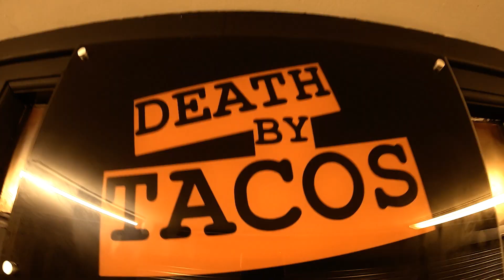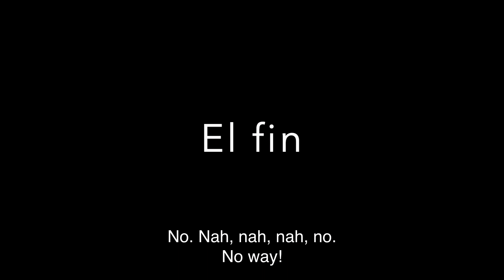Spicy, Milk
The lads form the Damn Daniel Podcast took a trip to Death By Tacos, Chester, where they faced the challenge of eating the hottest salsas they've got to offer!